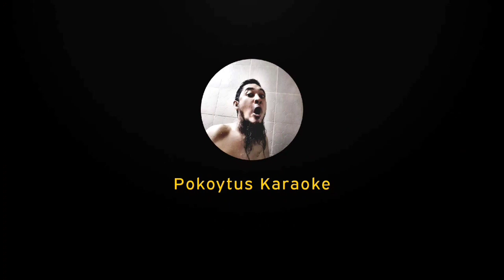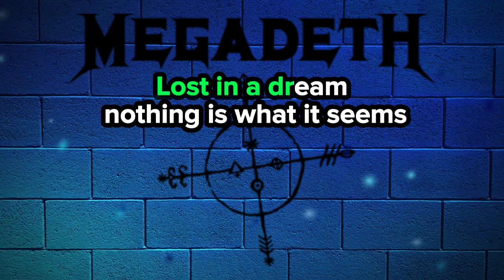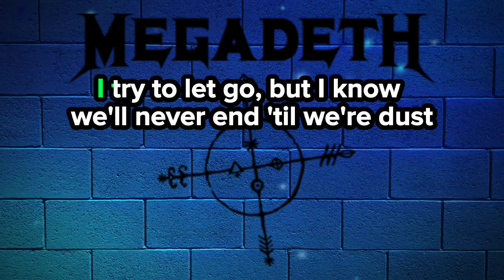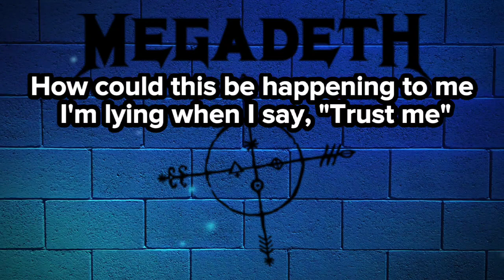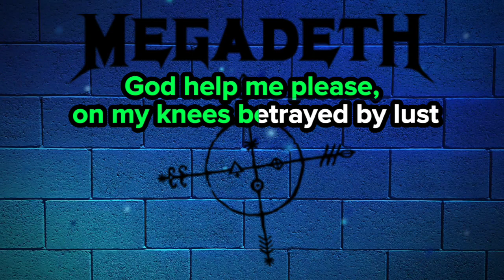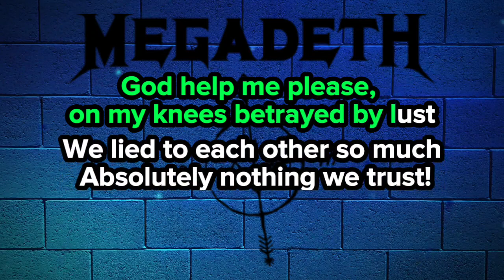Trust 🎤 Megadeth (karaoke)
Megadeth is an American thrash metal band formed in Los Angeles in 1983 by vocalist/guitarist Dave Mustaine.

Founded: 1983, Los Angeles, California, United States

Genre: Heavy metal, Rock, Thrash metal, Metal, Hard rock, Speed metal, Progressive metal, Pop rock, More

Headquarters location: Los Angeles, California, United States

Origin: Los Angeles, California, United States (1983)

Trust
Song by Megadeth

Album: Cryptic Writings
Released: 1997

Lost in a dream nothing is what it seems
Searching my head for the words that you said
Tears filled my eyes as we said our last goodbyes
The sad scene replays of you walking away

My body aches from mistakes betrayed by lust
We lied to each other so much that in nothing we trust

Time and again she repeats let's be friends
I smile and say yes another truth bends, I must confess
I try to let go, but I know we'll never end 'til we're dust
We lied to each other again but I wish I could trust

God help me please, on my knees betrayed by lust
We lied to each other so much now there's nothing we trust

How could this be happening to me I'm lying when I say, "Trust me"
I can't believe this is true trust hurts, why does trust equal suffering?

We lied to each other so much
Absolutely nothing we trust!